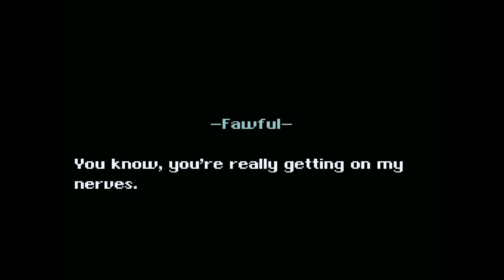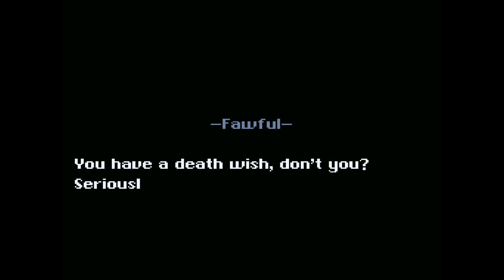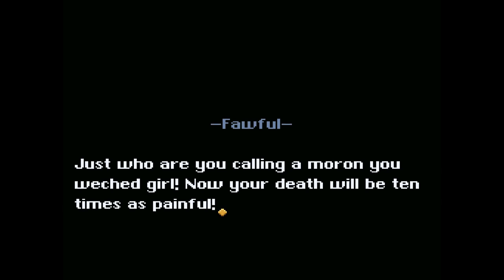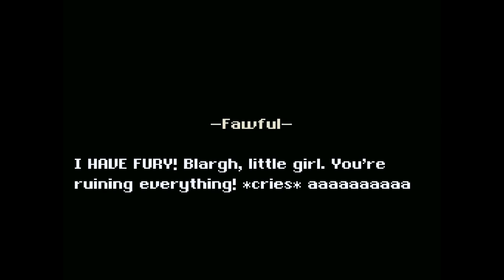Daisy's Wrath • Super Mario World ROM Hack (Longplay)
Daisy's Wrath • Super Mario World ROM Hack (SNES/Super Nintendo)

Creator(s): Syr (Super Yoshiro) (via Yoshiro)

Released: October 20, 2011 (Demo)